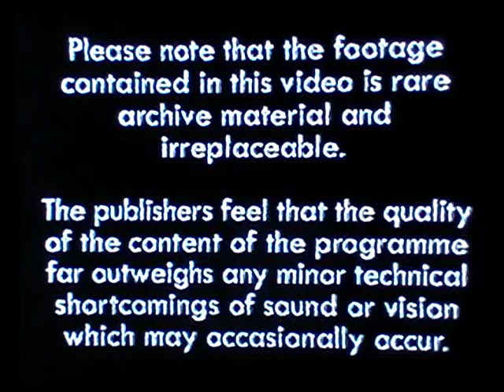Kurt Cobain- The rare interviews (part 1 and 2 re-uploaded)